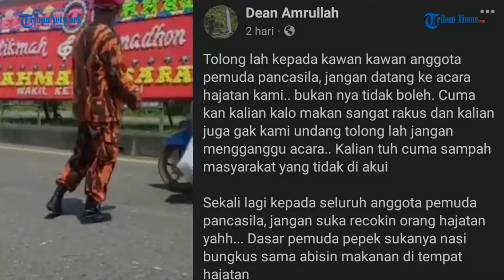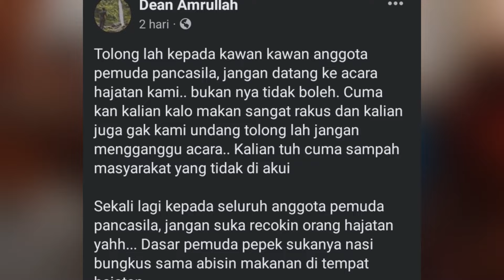VIRAL!! MAKAN DI HAJATAN MESKI TAK DI UNDANG!! OKNUM PEMUDA PANCASILA INI JADI BULAN BULANAN NITIZEN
Pemuda Pancasila adalah sebuah organisasi paramiliter Indonesia yang didirikan oleh Jenderal Abdul Haris Nasution pada 28 Oktober 1959, sejak tahun 1981 dipimpin oleh Japto Soerjosoemarno. Organisasi ini dibentuk dari gangster politik semi-resmi yang mendukung pemerintahan Orde Baru Soeharto